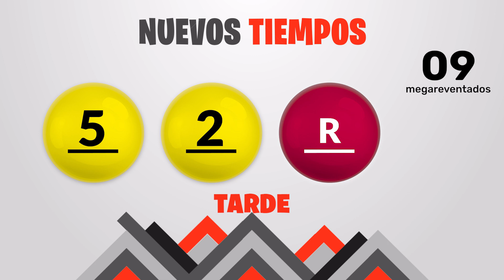Sorteo Nuevos Tiempos y 3 Monazos Tarde del jueves 26 de octubre del 2023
Resultados Nuevos Tiempos y 3 Monazos del día Jueves 26 de Octubre
Resultados de Nuevos Tiempos jueves veintiseis de Octubre de 2023
Resultados de las loterias de Costa Rica del jueves veintiseis de Octubre de 2023
Resultados del sorteo veintiseis de Octubre
Qué número jugó en nuevos tiempos el jueves veintiseis de Octubre de 2023
Qué número jugó en 3 Monazos el jueves veintiseis de Octubre de 2023
Sorteo de nuevos tiempos jueves veintiseis de Octubre de 2023
Sorteo de las loterias del jueves veintiseis de Octubre de 2023
Sorteo Nuevos Tiempos 1:00PM
Sorteo 3 Monazos 1:00PM
Sorteo Premia 2 1:00PM
loterias de Costa Rica del dia jueves 26 de Octubre de 2023

Nuevos Tiempos 1:00PM Medio dia
Nuevos Tiempos 1:00PM Medio dia hoy
Nuevos Tiempos 1:00pm Medio dia resultados
Nuevos Tiempos 1:00pm Medio dia resultados hoy

Nuevos Tiempos 1:00pm Tarde
Nuevos Tiempos 1:00pm Tarde hoy
Nuevos Tiempos 1:00pm Tarde resultados
Nuevos Tiempos 1:00pm Tarde resultados hoy

3 Monazos 1:00pm Medio dia
3 Monazos 1:00pm Medio dia hoy
3 Monazos 1:00pm Medio dia resultados
3 Monazos 1:00pm Medio dia resultados hoy

3 Monazos 1:00pm Tarde
3 Monazos 1:00pm Tarde hoy
3 Monazos 1:00pm Tarde resultados
3 Monazos 1:00pm Tarde resultados hoy

3 Monazos 1:00pm Medio dia
3 Monazos 1:00pm Medio dia hoy
3 Monazos 1:00pm Medio dia resultados
3 Monazos 1:00pm Medio dia resultados hoy
Nuevos Tiempos 1:00 PM Medio dia
Nuevos Tiempos 1:00 PM Medio dia hoy
Nuevos Tiempos 1:00 pm Medio dia resultados
Nuevos Tiempos 1:00 pm Medio dia resultados hoy

Nuevos Tiempos 1:00 pm Tarde
Nuevos Tiempos 1:00 pm Tarde hoy
Nuevos Tiempos 1:00 pm Tarde resultados

Nuevos Tiempos 1:00 pm Tarde resultados hoy

3 Monazos 1:00 pm Medio dia
3 Monazos 1:00 pm Medio dia hoy
3 Monazos 1:00 pm Medio dia resultados
3 Monazos 1:00 pm Medio dia resultados hoy

3 Monazos 5:00 pm Tarde
3 Monazos 5:00 pm Tarde hoy
3 Monazos 5:00 pm Tarde resultados
3 Monazos 5:00 pm Tarde resultados hoy

3 Monazos 5:00 pm Medio dia
3 Monazos 5:00 pm Medio dia hoy
3 Monazos 5:00 pm Medio dia resultados
3 Monazos 5:00 pm Medio dia resultados hoy
3 Monazos 5:00 pm Tarde
3 Monazos 5:00 pm Tarde hoy
3 Monazos 5:00 pm Tarde resultados
3 Monazos 5:00 pm Tarde resultados hoy